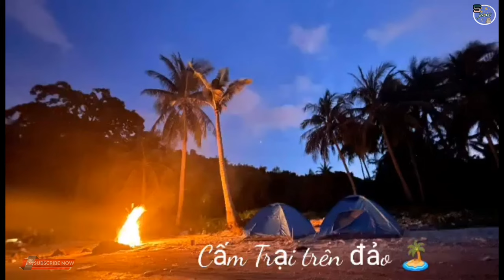Món Ngon l Lần Đầu Thử Tay Nghề Món Này Và Cái Kết ...? l Ẩm Thực Và Du Lịch _SinhTV #93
Hôm nay mình sẽ giới thiệu với cả nhà một món ăn mới của mình  lần đầu tiên mình thử tay nghề của mình với món .